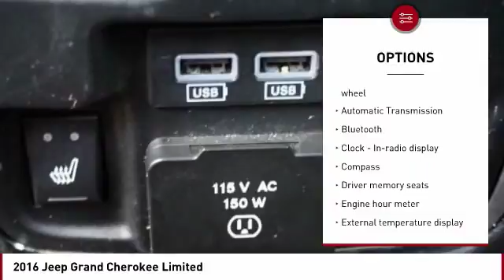2016 Jeep Grand Cherokee Colorado Springs CO P12928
2016 Jeep Grand Cherokee Limited

Pick up this Brilliant Black Crystal Pearlcoat 2016 Jeep Grand Cherokee, available today at Colorado Springs Dodge. This could be the one you've been searching for.